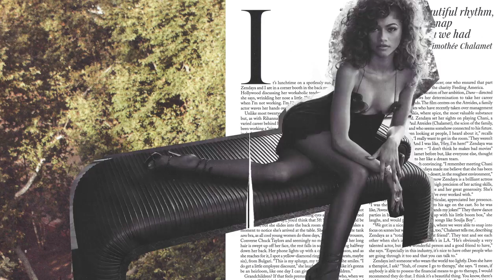Vogue Magazine Trailer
Tasked to create a promotional video using pages from a magazine, I gravitated towards Vogue. I created a collage- style video prompted by fashion cultures cycle of quick and constant creation and regeneration of ideas, styles, and trends. All contents of the video were individually torn or cut from the magazine, then scanned and rendered digitally.